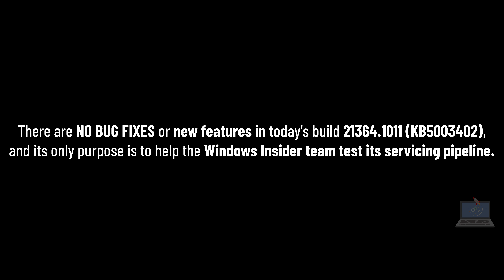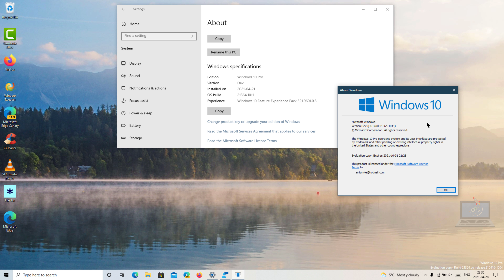[KB5003402] A NEW Cumulative Update for Windows 10 Build 21364!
Yesterday was Wednesday, but there was no new build for Insiders in the Dev channel. However, this week, Microsoft is releasing a new cumulative update for last week's build, bringing the build number to 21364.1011.

There are NO BUG FIXES or new features in today's build 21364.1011 (KB5003402), and its only purpose is to help the Windows Insider team test its servicing pipeline.

This is actually the second cumulative update Microsoft is releasing for the same build, after the first one was released on Friday. Microsoft says they're just testing the service pipeline to "test our servicing pipeline including our ability to release servicing updates on top of previous servicing updates".

As to whether there will be a full new build this week, we don't know yet, but we could still get something before the end of the week. Either way, you probably shouldn't expect a lot of new features at this point, since these builds are coming from the co_release branch, which typically suggests Microsoft is getting ready to finalize development on the next Windows 10 feature update.

The Windows 10 Insider build 21364 released last week included several new features including Linux GUI apps support and a new Eco Mode for Task Manager. I hope to see another Dev Channel flight later this week with more new features, but we'll have to wait until next week as the Windows 10 May 2021 Update has just been officially announced.